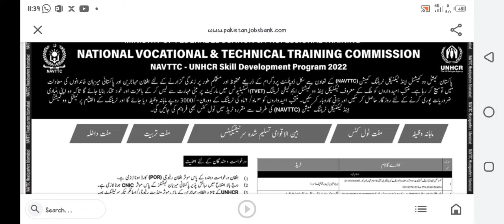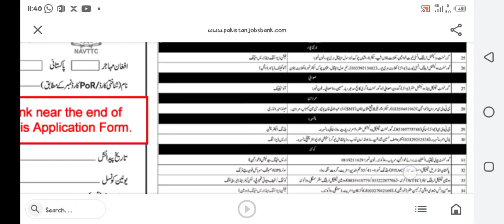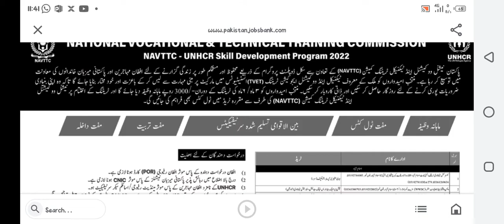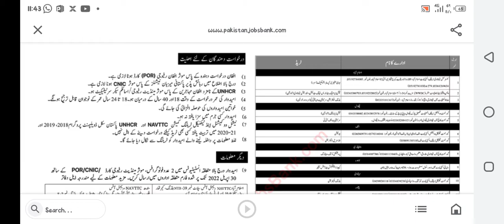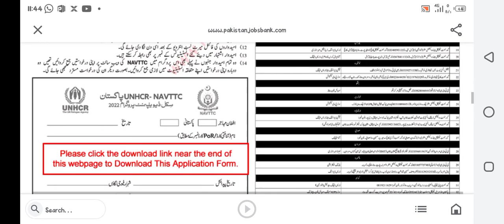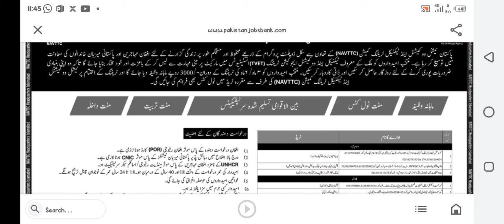NATIONAL VOCATIONAL & TECHNICAL TRAINING COMMISSION PROGRAM 2022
VOCATIONAL CENTER FREE COURSES 2022